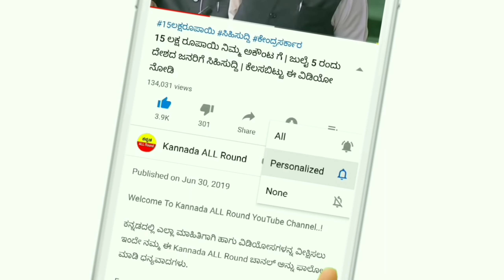2020 ರೇಷನ್ ಕಾರ್ಡ್ ಇದ್ದರೆ Rs 150000/Rs ಸಾವಿರ ಉಚಿತವಾಗಿ ಹಣ ಪಡೆಯಿರಿ // ಈಗಲೇ ಅರ್ಜಿ ಸಲ್ಲಿಸಿ